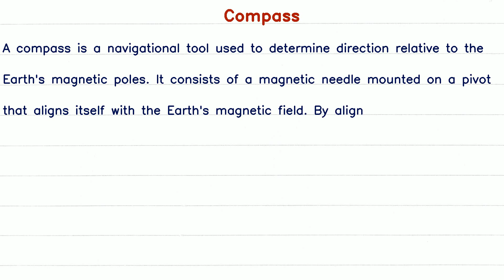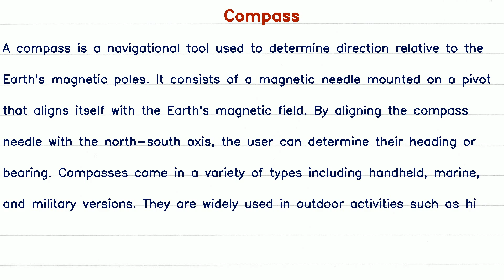Short Paragraph on Compass